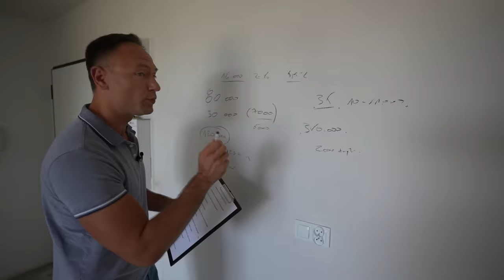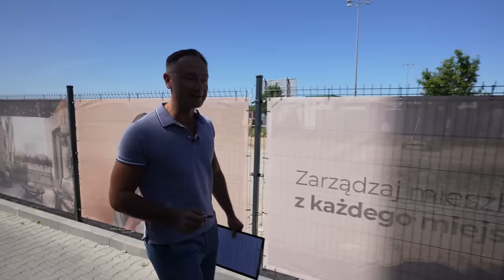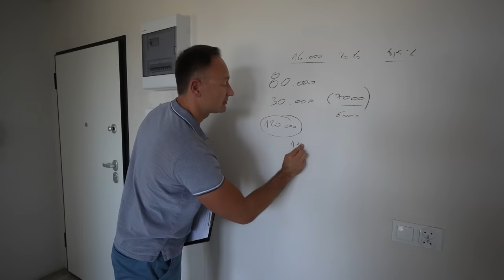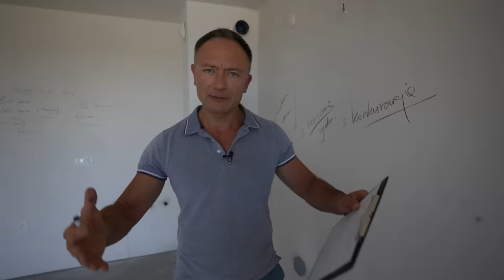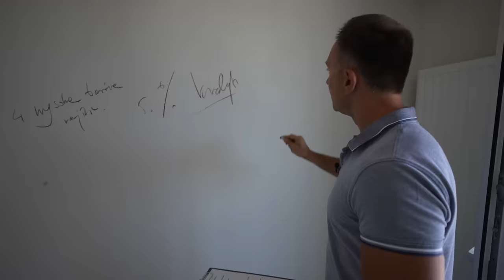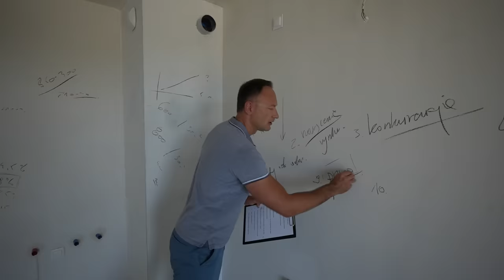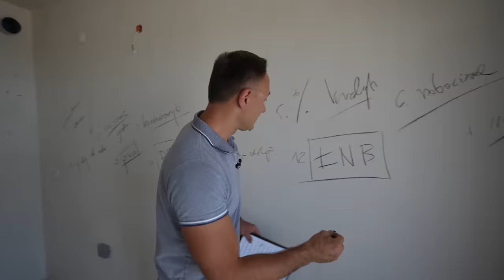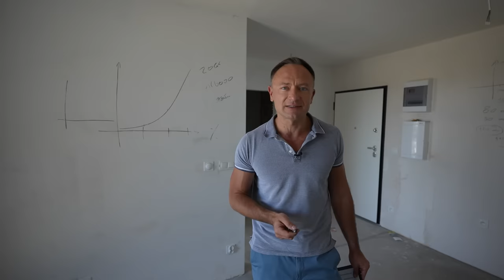PRZESTROGA Ciemna strona wynajmu mieszkań w 2023 roku. Kuba Midel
W ciągu ostatnich paru lat diametralnie zmianił się rynek wynajmu mieszkań. To co kiedyś było pewne, dziś już nie jest. Zapraszam Was do obejrzenia filmiku o ciemnej stronie inwestowania w nieruchomości pod wynajem...

0:00 Skrót odcinka
0:46 Jak zmieniły się realia?
5:45 Jak wygląda remont mojego mieszkania?
9:03 1. Opłacalność interesu
13:13 2. Nasycenie rynku
14:27 3. Konkurencja
16:36 4. Wysoka bariera wejścia
18:39 5. Oprocentowanie kredytu
19:56 6. Koszt robocizny
21.29 7. Ceny materiałów
22:38 8. Opłaty do administracji
 24:26 9. Prawo - które nie chroni właściciela
25:57 10. Zły PR inwestorów i rentierów
27:03 11. Trudniejsza obsługa najemców
28:04 12. Łatwiej nie będzie
30:08 13. Dzieci – czy zrozumieją nasze inwestycje?